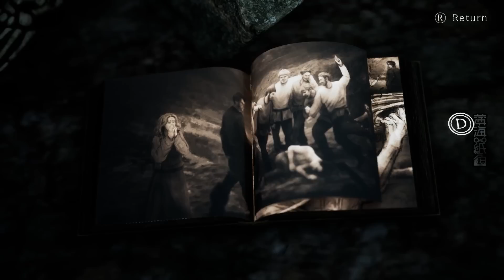比小小夢魘還可怕？在童話般的世界裏躲避各種想要吃掉你的怪物！ // Bramble: The Mountain King 【薄海紙魚】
❤️ 感謝各位收看我的影片，希望大家看得開心！

🎬【影片訊息】
1)   參演：薄海紙魚
2)   剪輯：薄海紙魚
3)   字幕：薄海紙魚
4)   封面：薄海紙魚
5)   繪畫：薄海紙魚

▬▬▬▬▬▬⚠️ 特別提醒 ⚠️ ▬▬▬▬▬▬
❌不要在其他作者的影片裡刷寫我的名字，包括但不限於音樂平台，社交平台，其他平台等等
❌不要輕易相信其他地方自稱 薄海紙魚 的人的言論或求助，謹防受騙